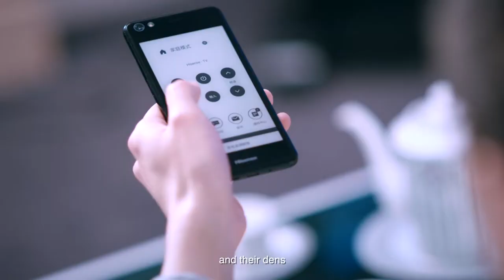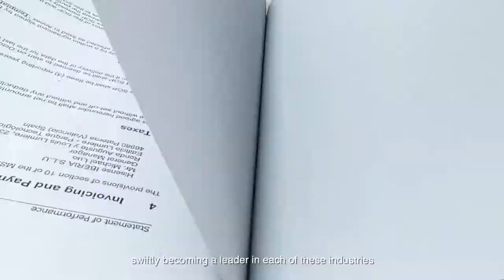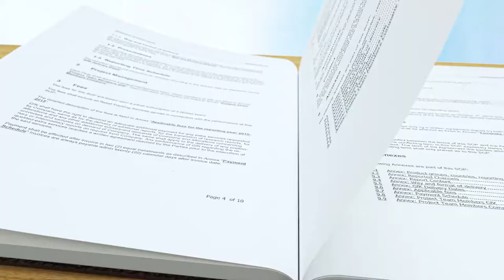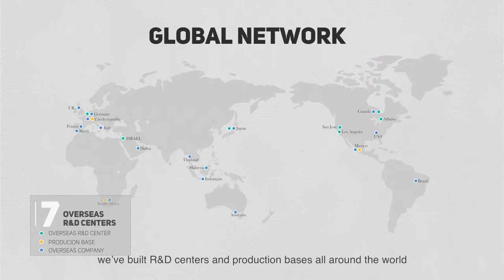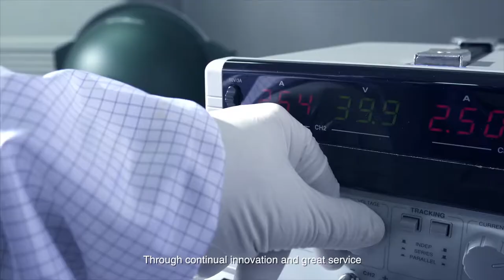Hisense Company Introduction